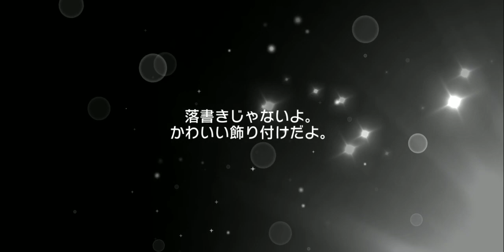[Bandori JP] BanG Dream! Girls Band Party! 2nd Anniversary Dream Festival! Gacha.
Kokoro 😍